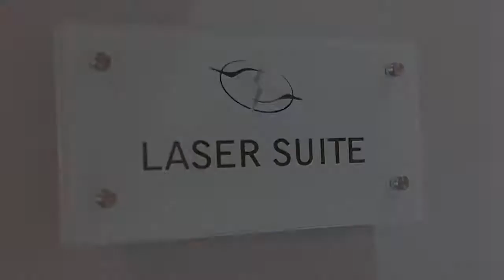Lasik Surgery - Femtosecond Laser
Taryn-Lee is having her lasiksurgery, also known as laser vision correction. It is a type of refractive surgery for the correction of myopia, hyperopia, and astigmatism.

Dr Dylan Joseph is performing a partial-thickness corneal flap with the Femtosecondlaser and using an excimerlaser to reshape the bed of the cornea. The flap is then placed back into its original position.

The surgery is bladeless, painless and quick, so why not see if you’re a candidate?

This is Taryn-Lee’s Lasik surgery video with permission from our patient.

Ownyourvision today!